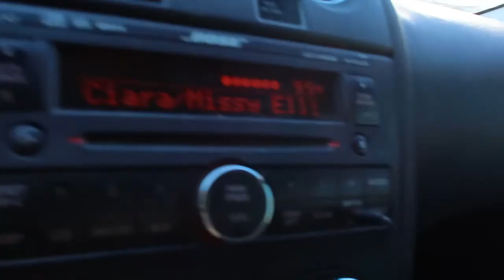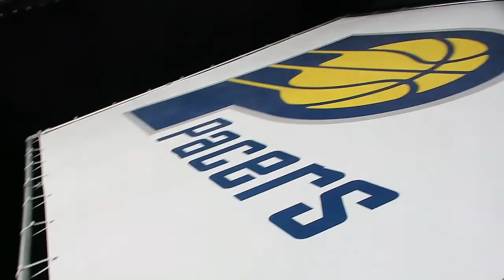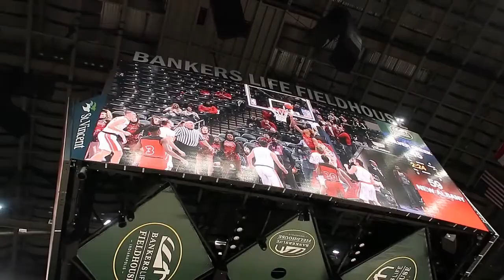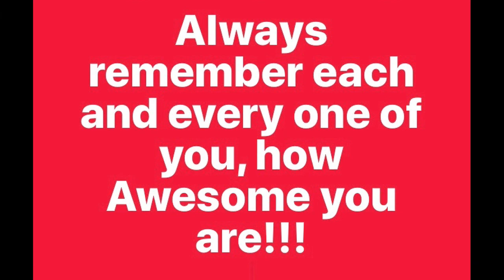1:06:2018 Romeo Langford vlog Wife and I hang out.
Wife, and I hang out in Indianapolis to watch New Albany vs Silver creek. Romeo is a big deal in the state, actually high school basketball is big in our state, 9 of the 10 biggest high school gyms in the country are in Indiana.